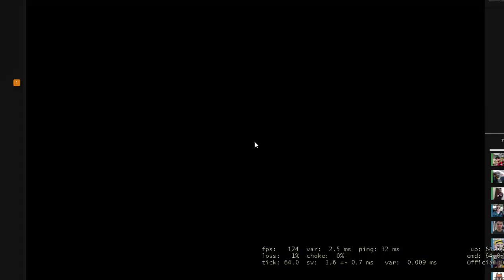CS CAUTELINHA #173 - Com meus consagrados Gabriel, Ecke